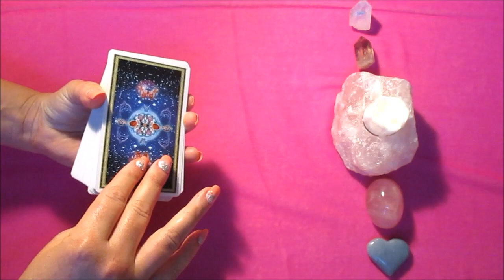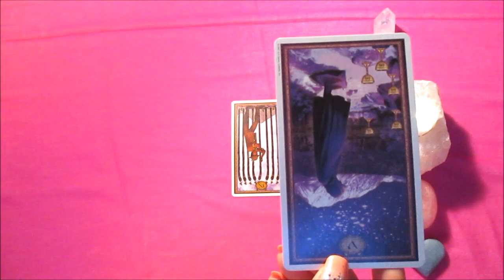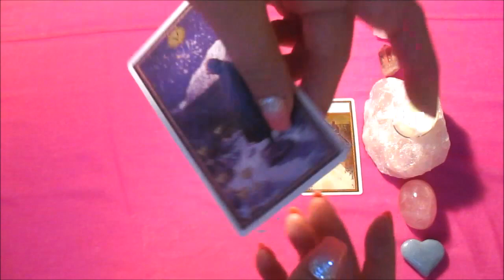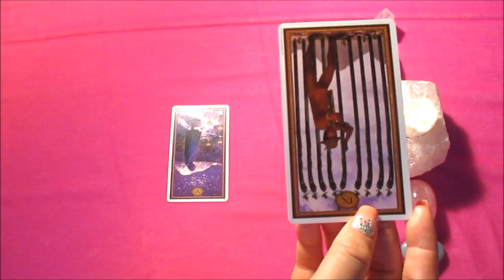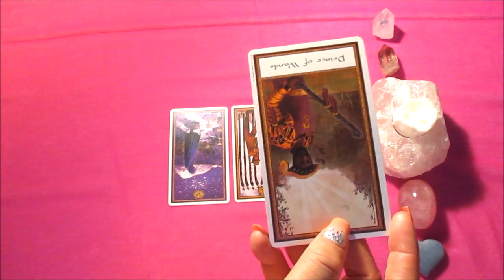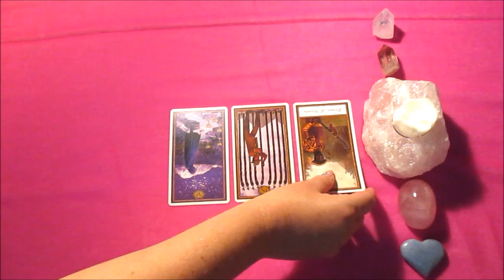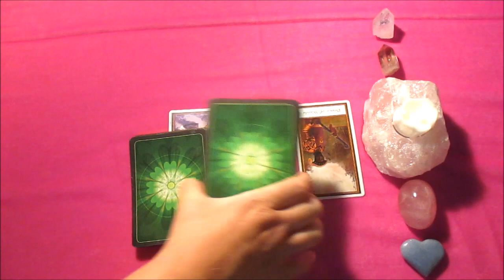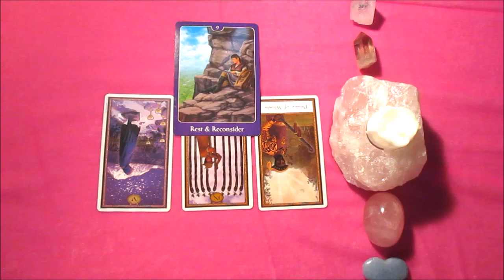SAGITTARIUS LOVE MAY 2016 TAROT RELATIONSHIP READING!